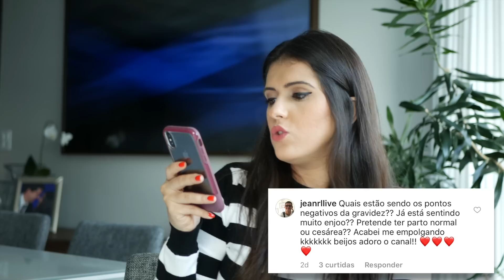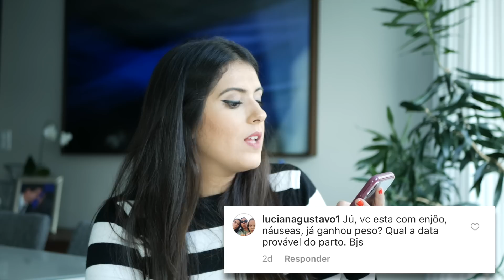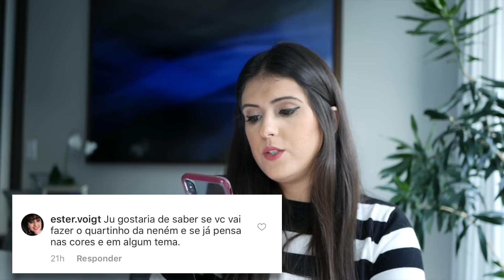DIÁRIO DA GRAVIDEZ | PRIMEIRO TRIMESTE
Que alegria! Neste vídeo compartilha com vocês o primeiro diário da gravidez! Fiz contando tudo que aconteceu através de perguntas enviadas por vocês! Quero muito saber o que acharam!

♥ Receba TODAS as novidades do Vida de Casada no seu e-mail